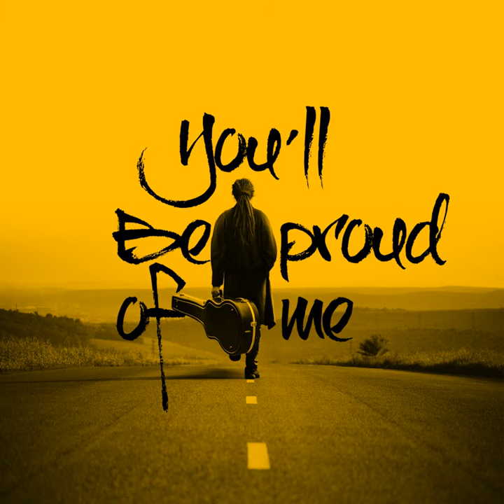还好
You'll be proud of me